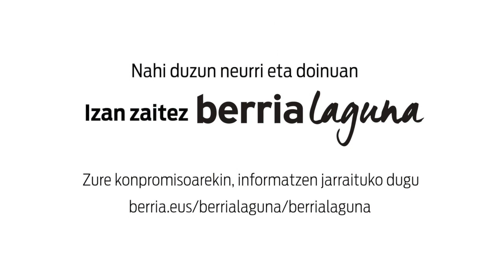Gorka Azkarateren analisia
| Bertsolari Txapelketa Nagusiko finalaurrekoen lehen faseak eman duenari begira jarri da Gorka Azkarate, txapelketaren BERRIAko analista, 'Txapelpekoak' saioaren laugarren ataldean.